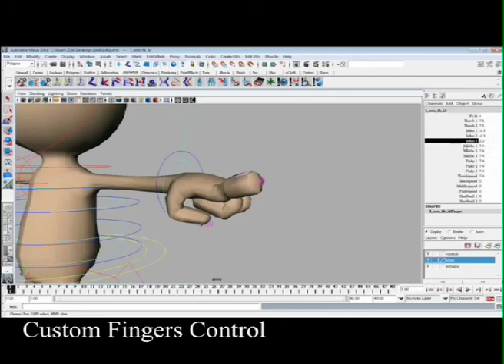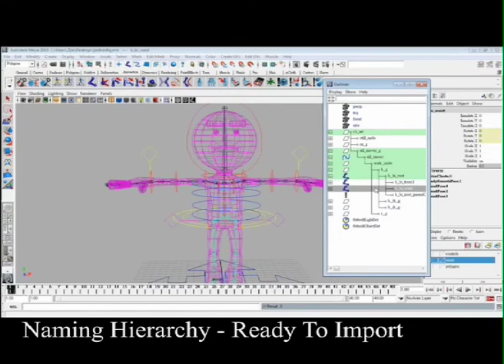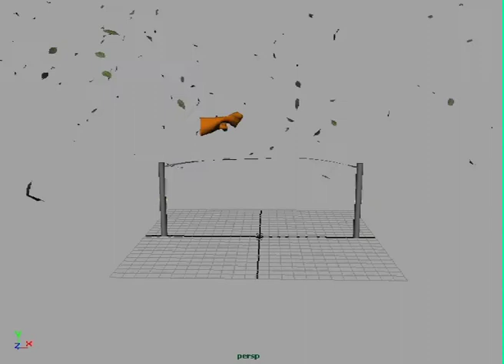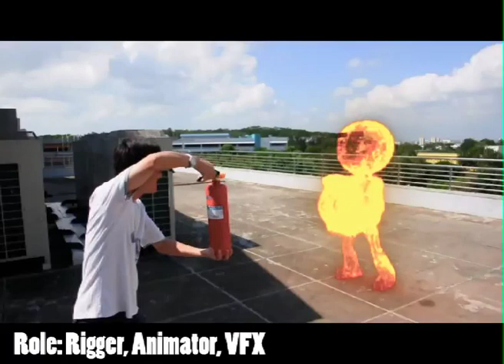DXFX CG Demo Reel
A portfolio done by Ng Zheng Jie, graduated from Ngee Ann Polytechnic, Digital Visual Effects of year 2010.

Certain works are credited to Ngee Ann Polytechnic, Kantana Animation Studio, Cum Media Design.